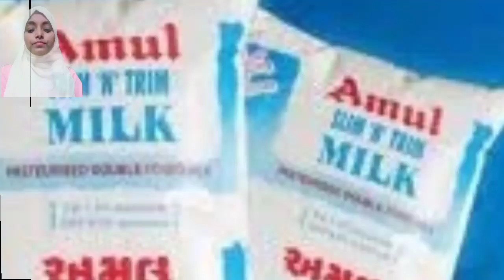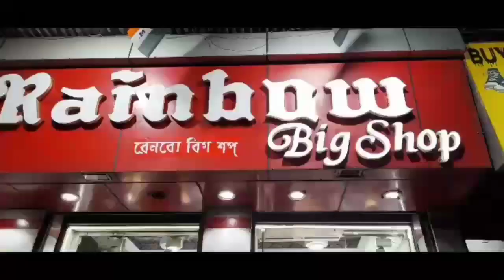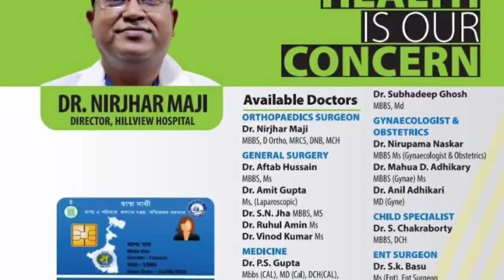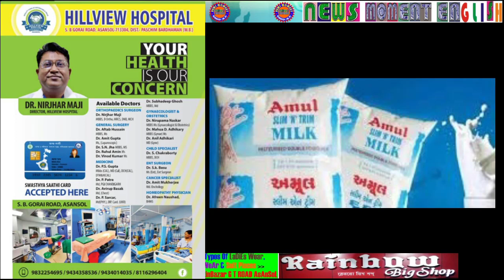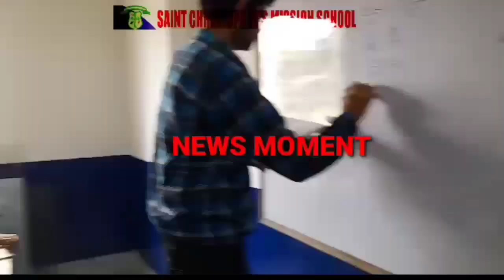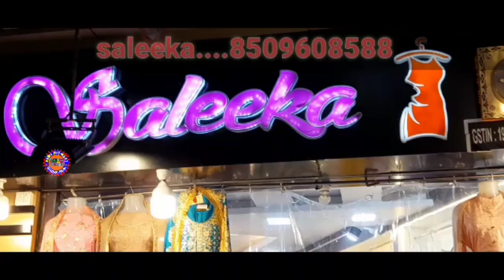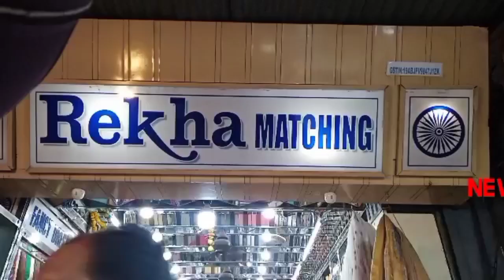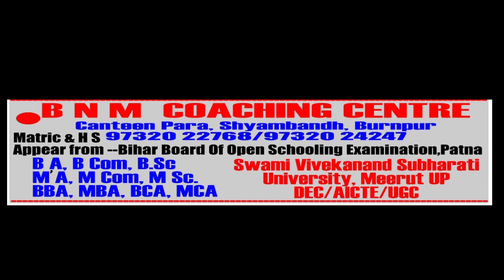03Feb2023NewsMomentEnglish/SupremeCourtNotices/FOSBECCi/AmulIncreased/AnubrataMondalAndSehgal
REPORTED BY VIKAS PRASAD//WASIM KHAN/ANKIT SRIVASTAVA/SURJIT SEN GUPTA/MANOJ SHARMA/RAMANAND PASWAN WITH CAMERAMAN MANTHAN PASWAN Video EDITED BY SANA KULSOOM For NewsMoment on 03Feb2023NewsMomentEnglish/SupremeCourtNoticesToCenterOnPetitionsAgainstMoveToRemoveLinkOfBBcDocumentary/FOSBECCiPressMeetAtParbatiInternationalHotel/AmulIncreasedThePriceOfMilkByRs3PerLiter/AnubrataMondalAndSehgal'sBailApplicationWasNotGivenAgain/MORE IN Eng , under Asansol Municipal Corporation Dist -Paschim Bardhaman West Bengal Contact For More Details Editor(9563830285)